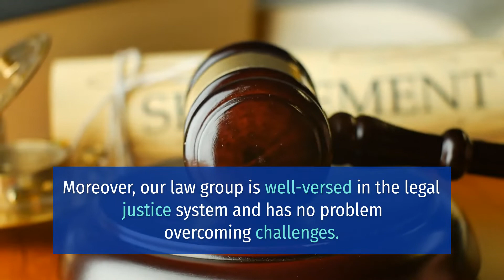1 PERSON DEAD IN MULTI-VEHICLE CRASH ON 10 FREEWAY AND LINCOLN BOULEVARD [SANTA MONICA, CA]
SANTA MONICA, CA (August 15, 2021) – Saturday night, a person died in a multi-vehicle crash on 10 Freeway and Lincoln Boulevard.

According to Santa Monica Police Department, the incident happened at around 5:46 p.m. Moreover, it occurred on the eastbound 10 Freeway at the Lincoln Boulevard overpass.

Reports revealed that the crash involved nine vehicles. Moreover, it included one that was overturned after the incident.

Furthermore, responders pronounced one person dead at the scene. Responders transported one person with minor injuries and a person with critical injuries to a hospital. A third patient sustained minor injuries who received treatment at the scene.Moreover, CHP issued a Sig Alert in the area.All lanes of the freeway have long since reopened.